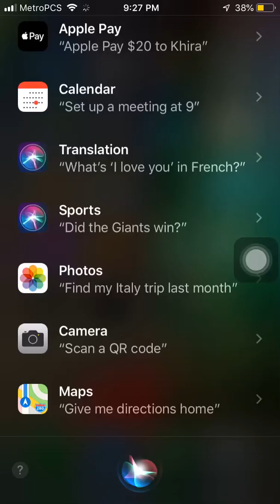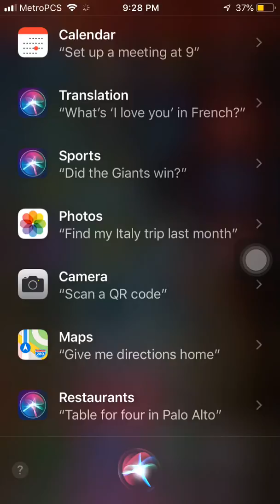December 7, 2018